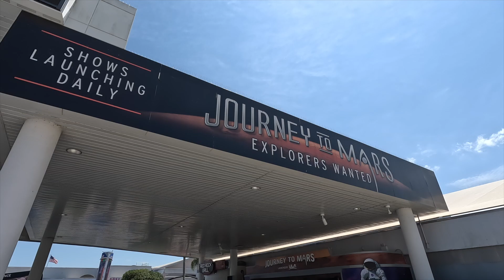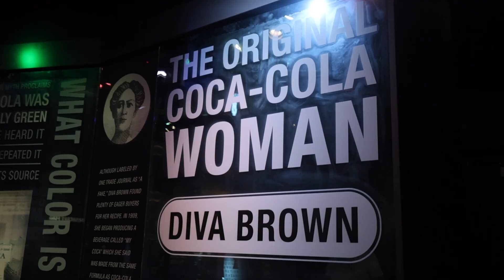4 Amazing Ideas for a Senior Class Trip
Want to plan a Senior Class trip for your students?

Orlando, Washington DC, Atlanta and Costa Rica provide a wealth of amazing sites, thrilling activities and excellent learning opportunities for students!